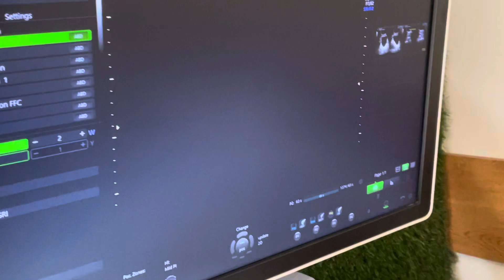Mujhe colitis ho gaya